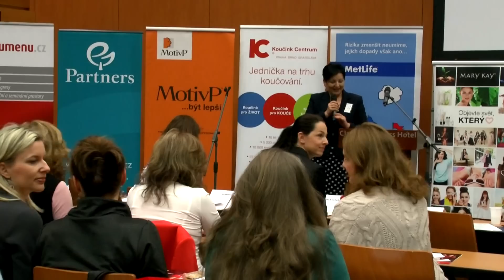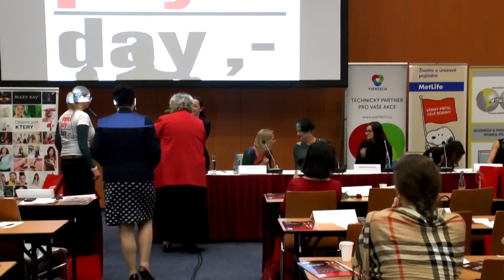Panelová diskuze BPW CR 2015